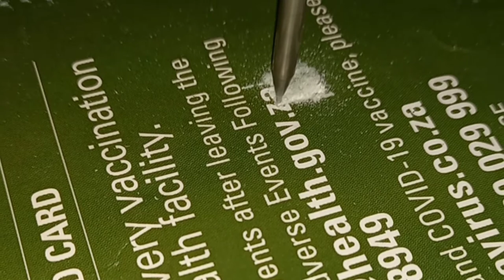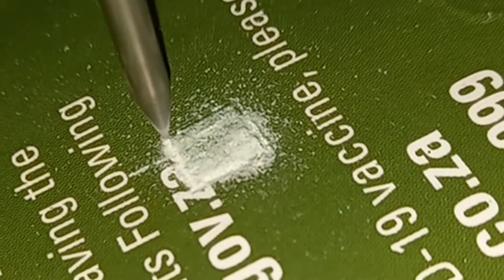DIY ARDUINO 3D Printed CNC Engraver